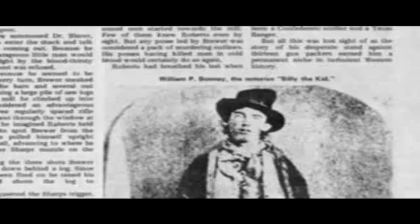billy el niño el documental 2010 9/15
ESTRENO EN INTERNET DEL NUEVO Y ULTIMO DOCUMENTAL DE BILLY EL NIÑO.lo prometido es deuda, y e aqui el trabajo de todo un año. Despues de leer miles de paginas e creado el mayor documental totalmente en español,castellano que jamas se a echo sobre la leyenda del famoso forajido, y por eso quiero compartirlo con todos vosotros, dos horas y trece minutos, ya me contareis.
Todas las imagenes y videos se an estraido de internet, y entre leer traducir y montar tanto el video como el audio se an ido 11 meses de trabajo.